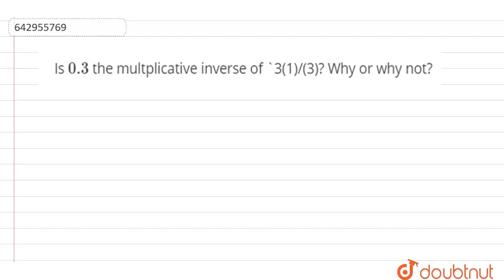Is `0.3` the multplicative inverse of `3frac(1)(3)? Why or why not? | Class 8 Maths | Doubtnut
Is `0.3` the multplicative inverse of `3frac(1)(3)? Why or why not?

Online Class में Admission लेने के लिए यहाँ click करें :
👉 Class 8 | English Medium | Tuition Classes :

👉 Have Any Query? Ask Us.